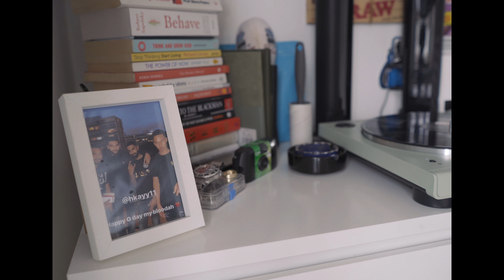WHATS NEXT? | DARNELL VLOGS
Picked up the camera and vented for a sec. Surely im not the only one feeling like this?

@darnellvlogs (instagram)
@darnellvlogss (snapchat)